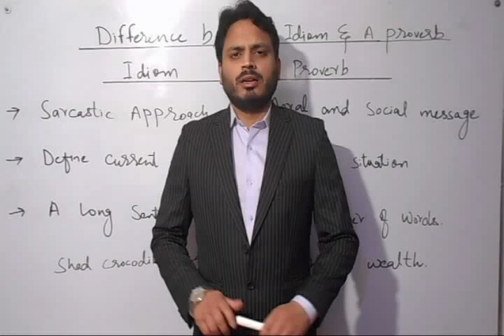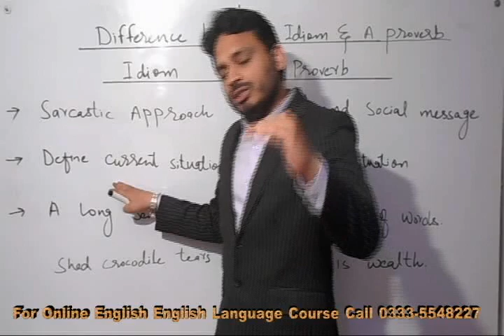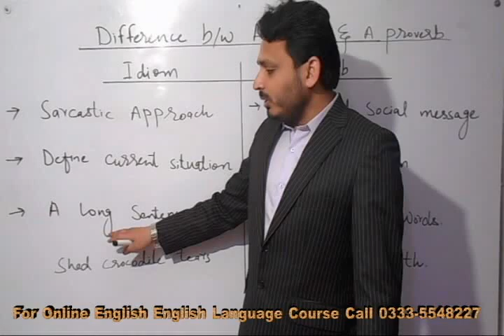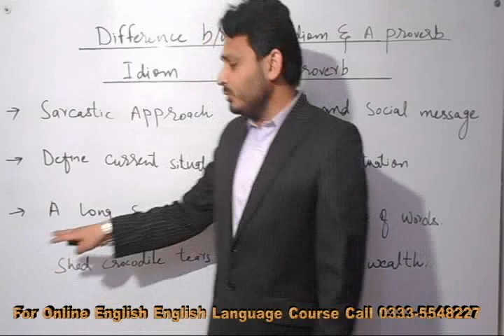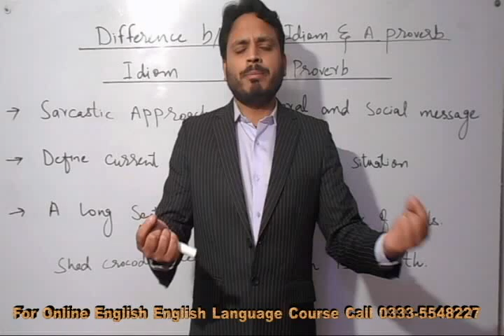Difference between An Idiom and A Proverb | English Language Course | BY Syed Ali Raza Kazmi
What is the difference between An Idiom and  A Proverb?

Female teachers for female students.